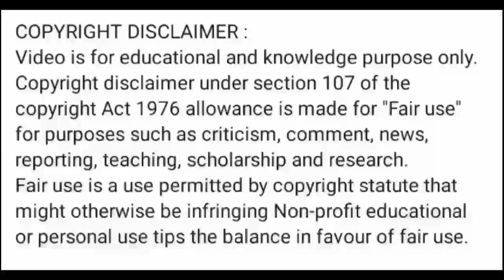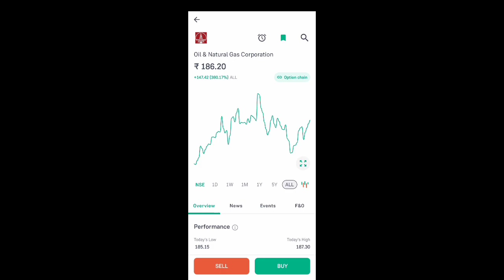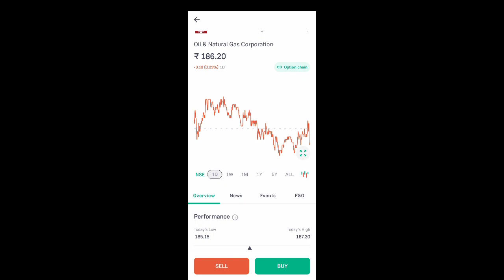ongc share news today l ongc share price today l ongc share latest news l ongc share news